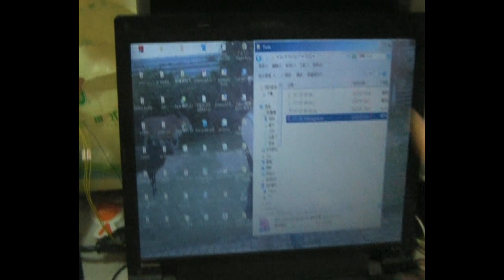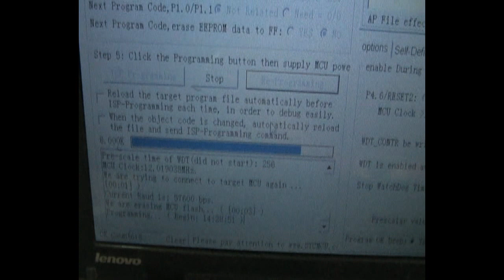OLED module with 8051 structured MCU ---part-1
Downloading a hex code to the MCU on BFU-8051-OLED-V1 module.